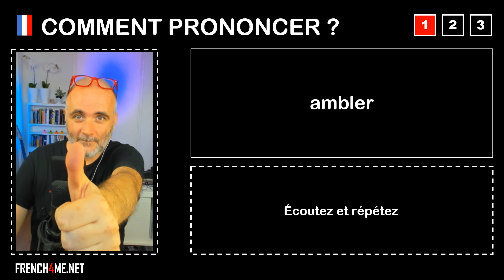Pronuncia corretta = ambler